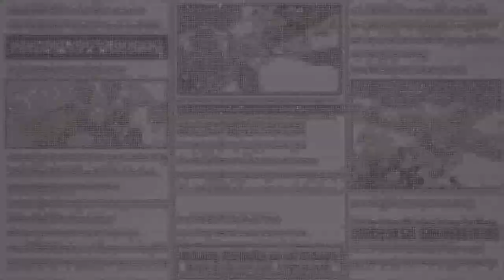WOOOOOW!! 超值得紀念耶!! | 第100場賽季開啟啦!! - 手機遊戲 One Piece Bounty Rush 《哲平》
沒想到賽季
在這賽季
開賽已經到達100場啦!!
感覺就很值得紀念耶!!
雖然是比較後期入坑的
但是真D好玩~

參與同伴 : 各個海賊
音樂來源 : One Piece Bounty Rush